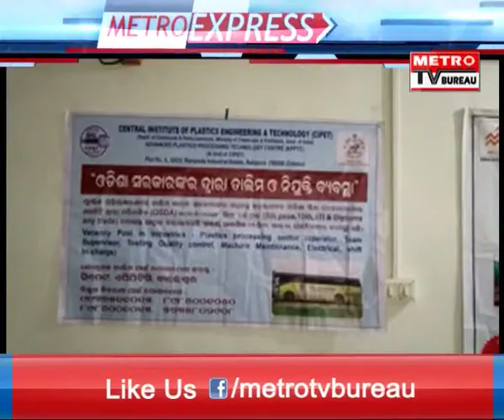METRO EVENING EXPRESS